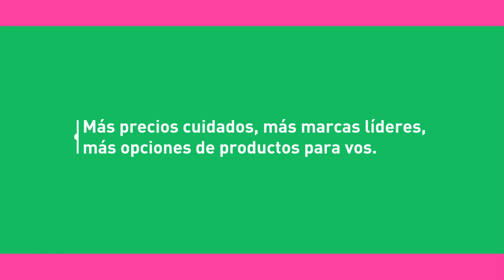Precios Cuidados."Super Chino" .Gabriel Goñi, Consumidor. Argentina nos incluye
Compromiso asumido por el Gobierno Nacional, los supermercados, los distribuidores y sus principales proveedores para una administración de precios flexibles durante todo 2014. Los precios de referencia de los productos de la canasta se basan en el análisis de las cadenas de valor, con el objetivo de asegurar condiciones de competitividad en la economía, cuidar el bolsillo de los argentinos, y que cada consumidor ejerza su derecho de elegir informado.